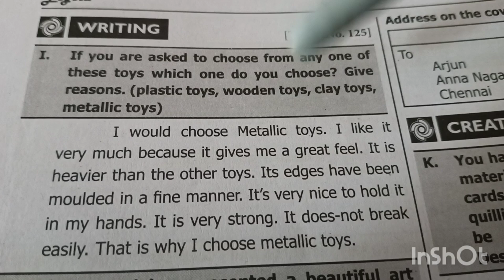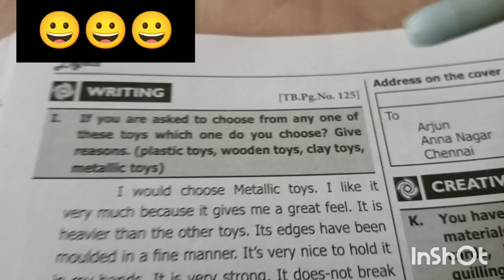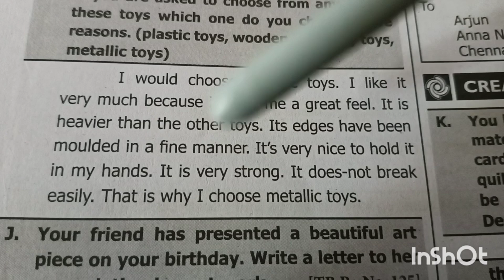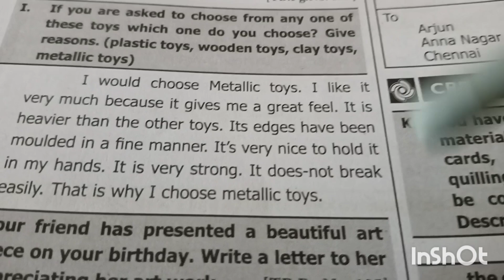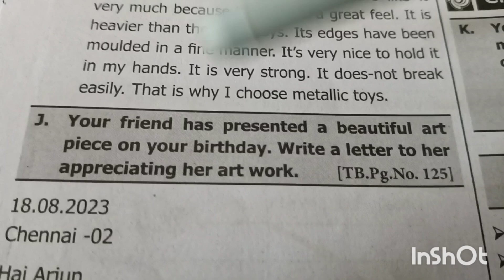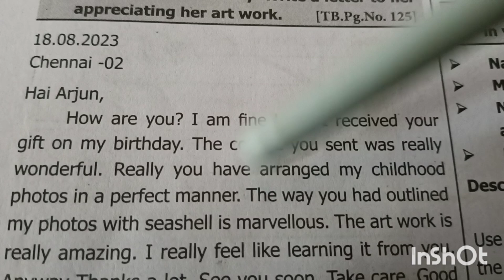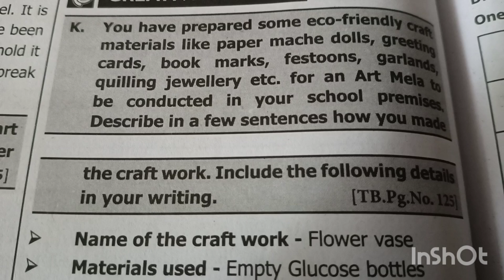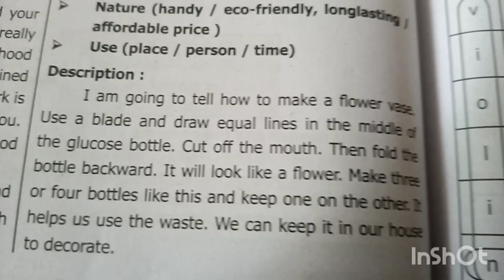7th EnglishText page 125.@CJ g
Letter Writing@CJ Grammar School